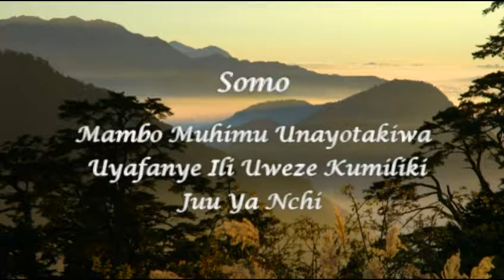Mwakatwila: Namna Ya Kufanya Ili Umiliki Sehemu Ya 2 9